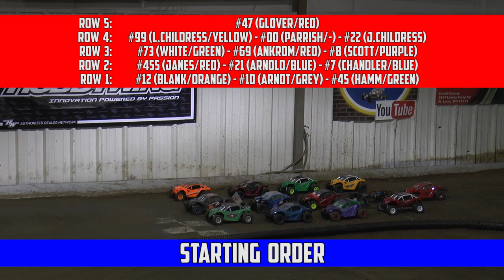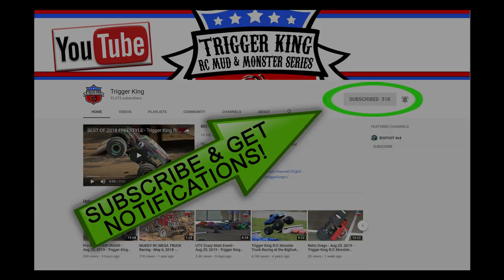HUGE DIRT TRACK - Final UTV Race of 2019/2020 Winter Series - Mar.15, 2020 - Trigger King R/C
In the final UTV race of the 2019/2020 Winter Season Series, we raced on the dirt track at Smac Trac in St. Charles, MO.  We had 3 lap qualifiers and a 5 lap main with all 9 UTVs at once!  Race was on March 15, 2020.